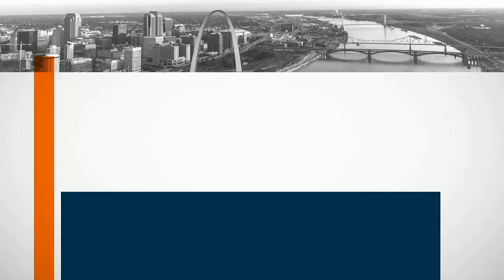National Hat Day is upon us! Browse a grand selection of them on Great Day